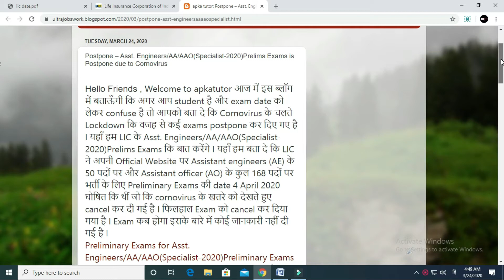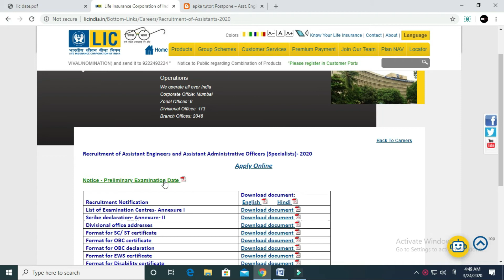Postpone – LIC Asst. Engineers/AA/AAO(Specialist-2020)Prelims Exams is Postpone due to Cornovirus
Hello friends  LIC Asst. Engineers/AA/AAO(Specialist-2020)Prelims Exams is Postpone due to Cornovirus.